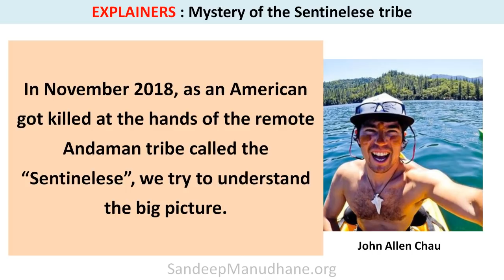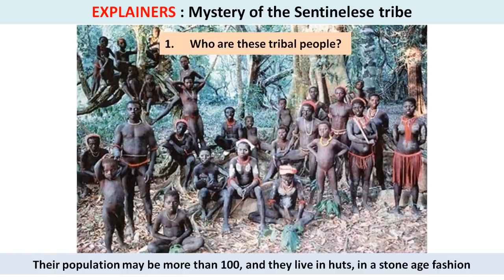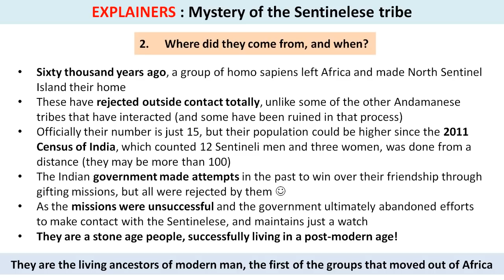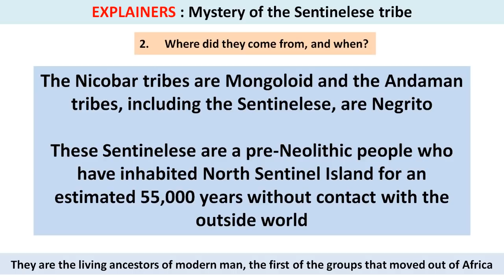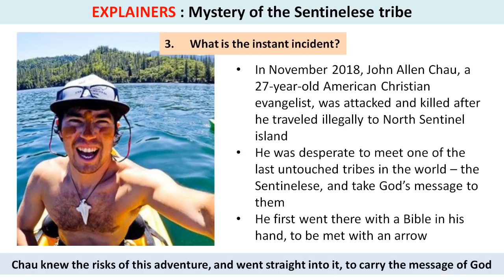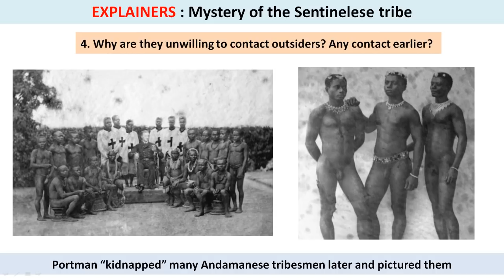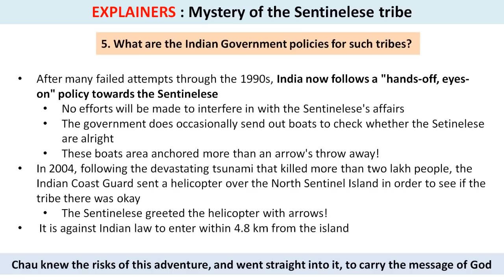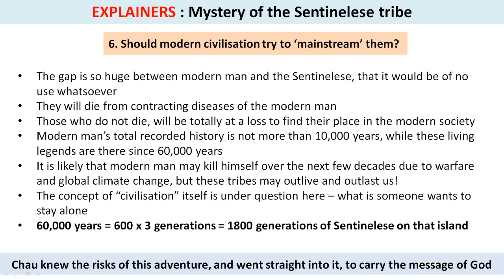Mystery of the Sentinelese tribe - Explainer by Sandeep Manudhane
*Mystery of the Sentinelese tribe - समझिये सरलता से *

The Sentinelese tribe on an island in remote Andaman chain is a group of people living in splendid isolation for more than 50,000 years! Any modern human interaction is resisted by them, as evidenced in the death of American evangelist John Chau. We go deep into this topic to bring some unknown facets of this mesmerising story of the most ancient of all peoples - the Sentinelese.

Sandeep Manudhane explains the story in a simple and effective way!

Useful for professionals, students, and all learners.